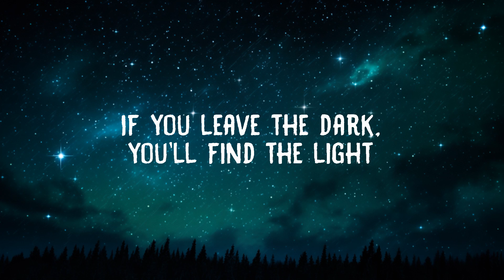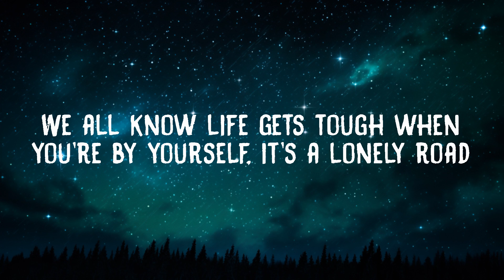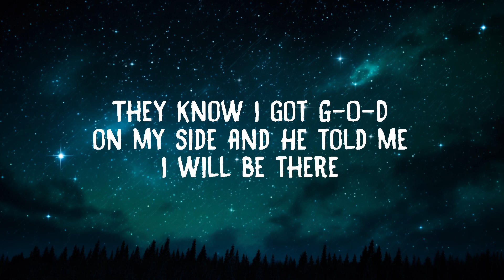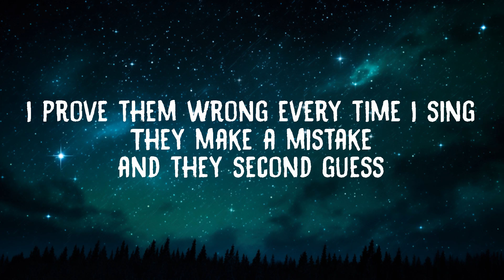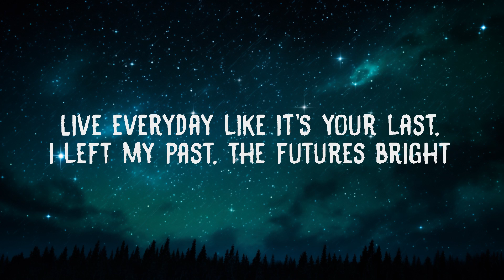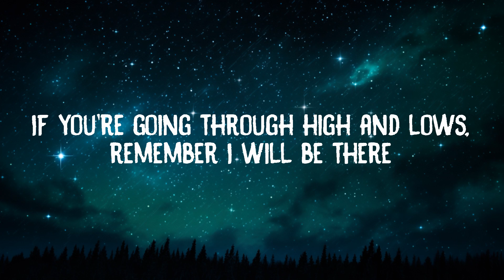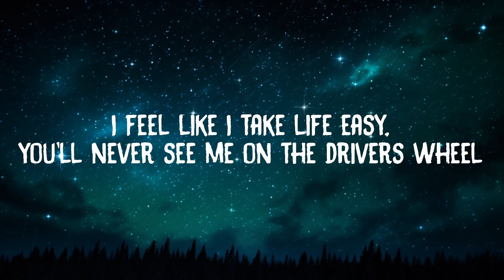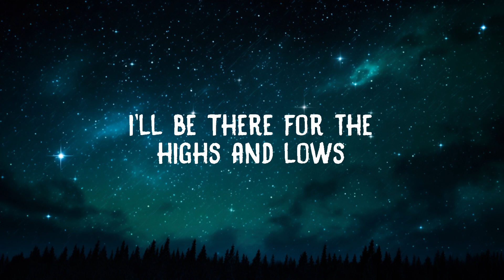Prinz - Highs & Lows (Lyrics) feat. Gabriela Bee | 20 Min Sami Lyrics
Prinz - Highs & Lows (Lyrics) ft. Gabriela Bee

Stream & Download " Highs & Lows" by Prinz:

Lets Support & Follow Prinz:
Ins: .

Lyrics:
 Prinz
Highs & Lows
feat. Gabriela Bee

Give you mine, if you heart gets broke

By your side, when you’re all alone
I will be there, aye, Prinz

We all know life gets tough
When you’re by yourself, it’s a lonely road
If you ever need someone
Stop crying around and call my phone
And I will be there, yo, look
Live everyday, like it’s your last
I left my past, the future’s bright

I will be there (There)

I feel, like I take life easy
You’ll never see me on a driver’s wheel
Always the passengers side of a journey
Let me sit back and enjoy my meal
Nonchalant, I keep myself to myself
You ain’t gonna hear my plans
I keep my circle smal
Seen too many men try giving their helping hand
Ha-ha, they see me winning
I’m making more and I’m speaking less
I prove them wrong everytime I sing
They make a mistake and they second guess
They know I got G.O.D. on my side
And he told me: “I will be there”